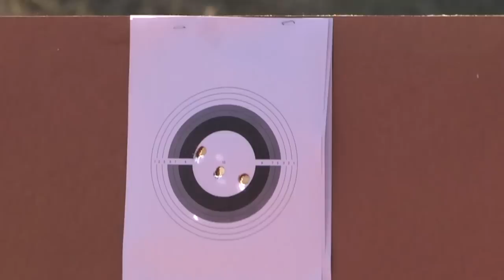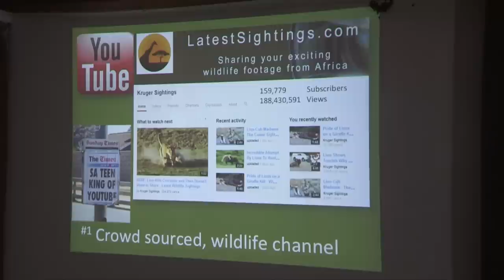Safari Guide of the Year Competition - Featuring Nadav Ossendryver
This year I had the most incredible honour of being the presenter on the Safari Guide of the Year Competition 2015.

Keep up with the personalities seen in the video:

Presenter -
Nadav Ossendryver:

Guides -
Ian Lombard:

Chris Erasmus

Andrew Kearney

JP Le Roux

Filmmakers -
Outdoor Video and Photographic (Dave and Naomi Estment):

Judges -
Mike Karantonis:

Grant Hine

Brian Serrao